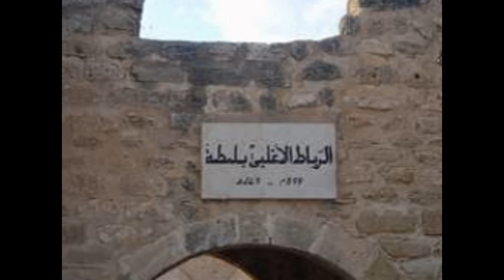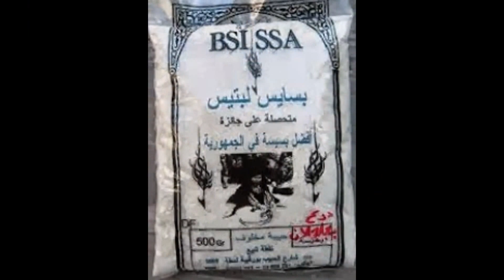Diaporama Lamta Monastir Tunisie. (لمطة المنستير)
J'ai créé cette vidéo à l'aide de l'outil de création de diaporamas YouTube Diaporama Lamta Monastir Tunisie. (لمطة المنستير)